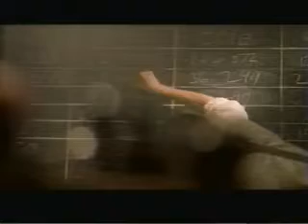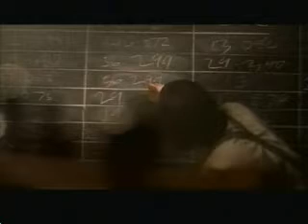Early Telegraph Unites Domestic Market But Not World Market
The invention by Morse of the early telegraph in the 1840s provided a means of instant communication between locations in the U.S.  The telegraph thereby united the domestic market.  It also allowed coordination of long-distance railroads.  However, the telegraph did not reach Europe until a transatlantic cable was laid.  Prices information between the U.S. and Europe flowed only by sailing ships with great delay as a result.  (The first completely successful cable across the Atlantic did not come until 1866.  An earlier cable failed after a short time.)